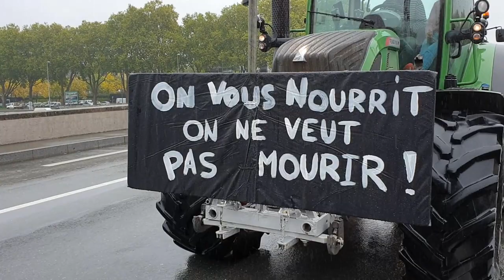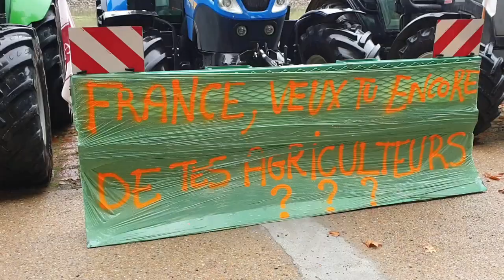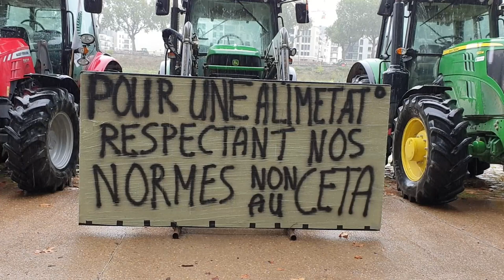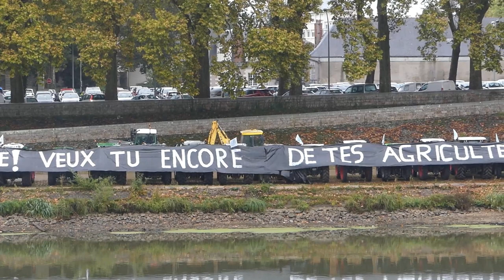RAS-LE-BOL des agriculteurs ( ANGERS , 08 oct 2019 )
" Respectez nous on vous nourrit ", " Stop au Ceta , Mercosur " , " STOP Agribashing " , " On vous nourrit , on ne veut pas mourir " , " HELP " , " Ras-le-bol " ...
En ce mardi 08 octobre 2019 , à l’appel National de la FNSEA et des JA , 150 tracteurs ont convergé vers ANGERS . Venus de tout le département en convoi escargot ( Cantenay Epinard , Doué la Fontaine , Montreuil Bellay , Segré , St Jean de Linière , Saint-Lambert-la-Potherie , Le Lion d'Angers , Tiercé ... ) ils sont venus dire STOP à la stigmatisation , alerter le Gouvernement et les consommateurs et avec une question :

" Est ce que la France veut encore des agriculteurs ? "

" Nous en avons marre d'être stigmatisés en permanence , pas un jour sans qu'il n'y ait des reproches aux agriculteurs " ..." On en a marre d'être mis sur le banc de touche des accusés alors que nos pratiques n'ont cessé d'évoluer " ..." On perd de la compétitivité en permanence à tel point que la France a perdu son rang de 1er pays européen au niveau production et pour la 1ère fois la balance commerciale agricole française au niveau agricole est négative " disait Jean Marc Lezé Président de la FDSEA49 aux agriculteurs présents sur le point de rassemblement Quai Monge ( en contrebas de la place Rochefoucauld ) en concluant :
" Aujourd'hui c'est un AVERTISSEMENT, si nôtre message n'est pas entendu dans les jours qui viennent nous devrons relancer la mobilisation " .

Je suis allé à leur rencontre , voici quelques images avec au micro Ludovic Roncin , Président de Jeunes Agriculteurs de Maine et Loire ( JA49 ) et Emmanuel Lachaize , secrétaire général de la Fédération Départementale des Syndicats d'Exploitants Agricoles ( FDSEA49 ).

On pourrait aussi rappeler qu'un agriculteur français se suicide tous les 2 jours .

EXTRAIT du communiqué des JA et de la FNSEA du 07 octobre :
" Stigmatisation permanente , violences intolérables , accords commerciaux déloyaux , distorsions de concurrence insurmontables et revenus en berne , la détresse du monde agricole a franchi le seuil du supportable . Aucun autre acteur économique français ne tolèrerait ce que subissent les agriculteurs aujourd'hui "